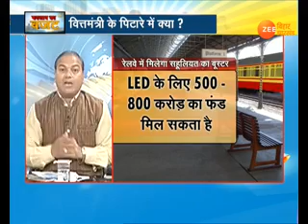budget 2018: Budget for change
वित्तमंत्री अरुण जेटली गुरुवार को सदन में आम बजट पेश करेंगे..। मौजूदा सरकार का अंतिम पूर्ण बजट होने की वजह से इस बार के बजट से लोगों को काफी उम्मीदें हैं..। किसी को टैक्स में छूट की दरकार है तो कोई होम लोन की ब्याज दर में छूट चाहता है..। नौजवानों और किसानों से लेकर कारोबारियों तक सबकी अपनी अपनी ख्वाहिशें हैं..। बताते हैं आपको.. इस बार के बजट में क्या क्या हो सकता है खास..।budget 2018